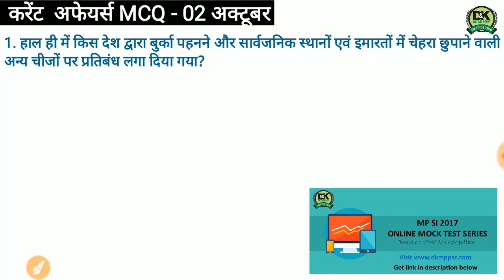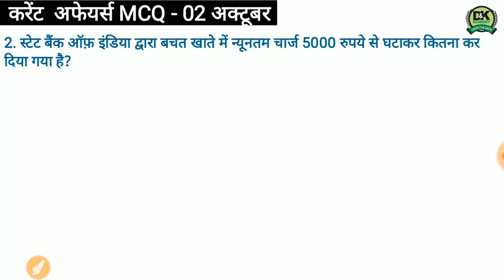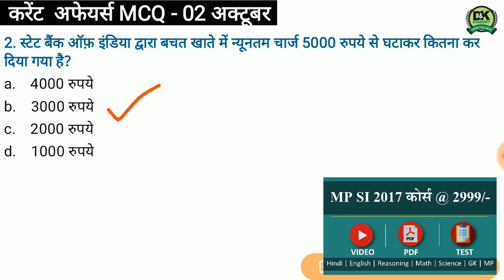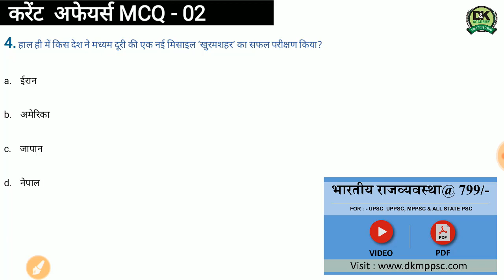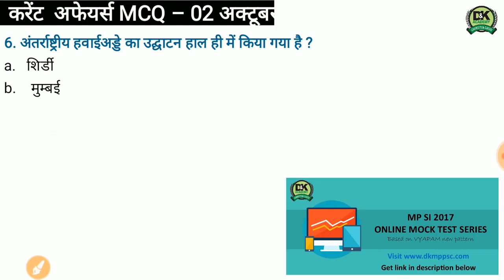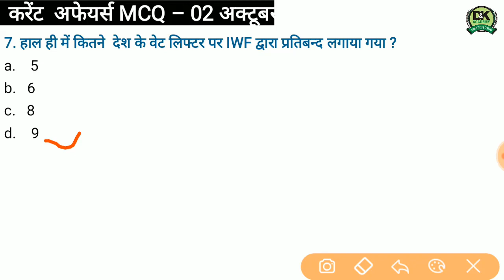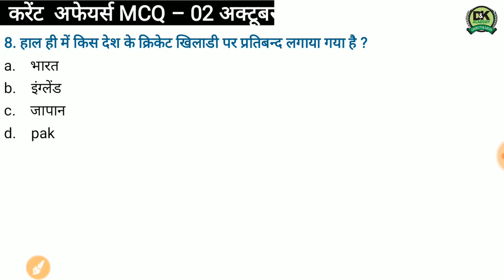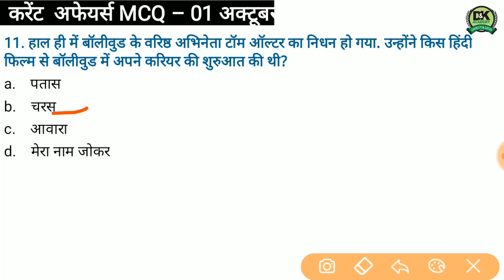Daily Current Affairs 02 Oct 2017 - Vyapam, MPPSC, UPPSC, IBPS,SBI,Clerk,Police,SSC CGL,RBI,